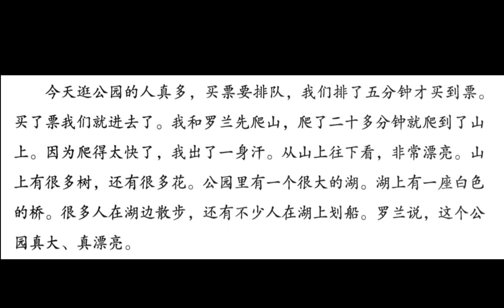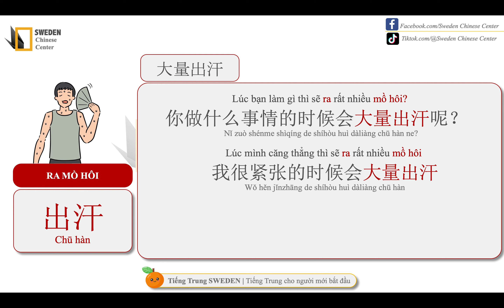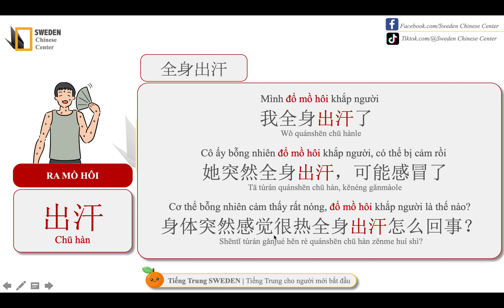TỪ VỰNG 出汗 [Chū hàn] ĐỔ MỒ HÔI TIẾNG TRUNG | Từ vựng hán ngữ 4 | Tự học HSK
KÊNH YOUTUBE TỰ HỌC TIẾNG TRUNG ONLINE TẠI NHÀ FREE

Sweden tạo những bài giảng học theo giáo trình Hán ngữ, dành cho những bạn mới bắt đầu học tiếng Trung từ con số 0 đến hết quyển 6 của giáo trình.

Nếu bạn không xem được nội dung video hội viên thì hãy “Gia nhập hội viên Sweden” để xem nội dung đầy đủ và thú vị hơn các bạn nhé!

(Được huỷ bỏ hoặc đăng ký lại bất cứ lúc nào) bạn sẽ được:
🍊Học đầy đủ bài giảng Hán ngữ
🍊Bài giảng giúp các bạn luyện đủ các kỹ năng Nghe - Nói - Đọc - Viết
🍊Được xem những videos mà chỉ các hội viên mới được xem
🍊Học những videos chủ đề giao tiếp thường gặp

Hẹn gặp các bạn ở nhóm các hội viên nhé

🍊Hình thức thanh toán hội viên:
- ĐIỆN THOẠI ANDROID: Thẻ tín dụng và Momo đều được
- LAPTOP, MÁY TÍNH: Thẻ tín dụng thanh toán quốc tế
- IPHONE: Thẻ tín dụng thanh toán quốc tế

TỪ KHOÁ NHIỀU NHẤT (5)
thi hsk hskk;